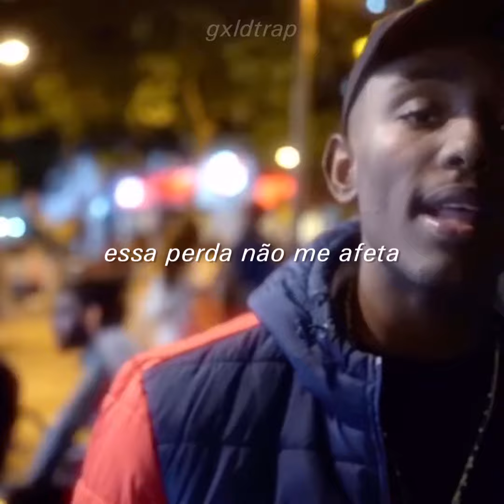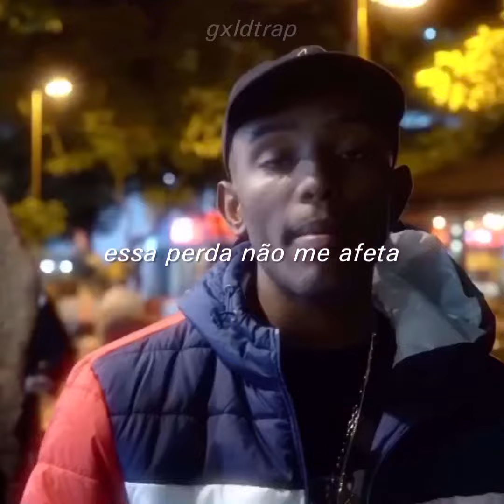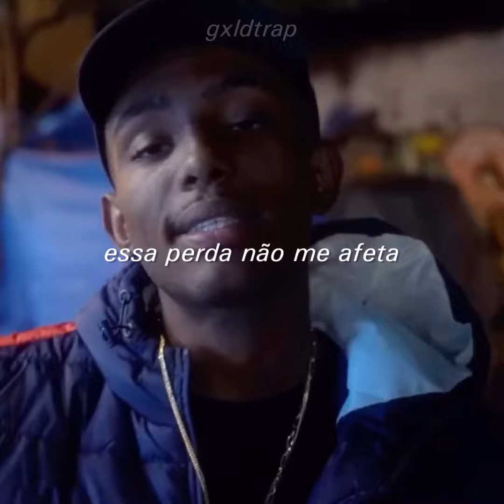Caio Luccas - Di Raça 3 (Letra/Lyrics)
Caio Luccas “Di Raça 3” 2021 ©️